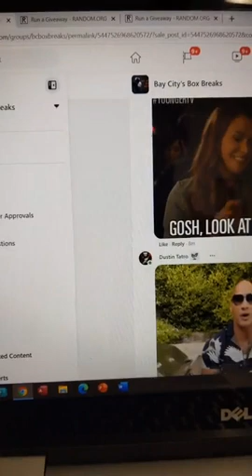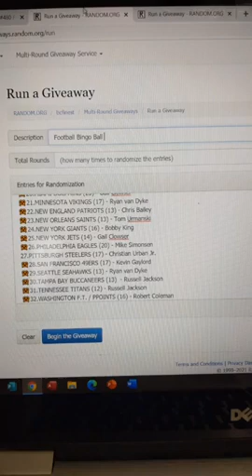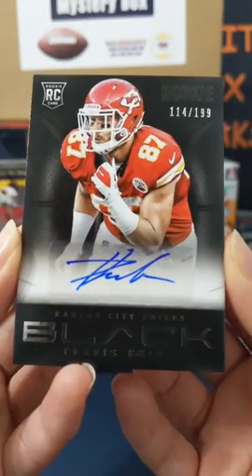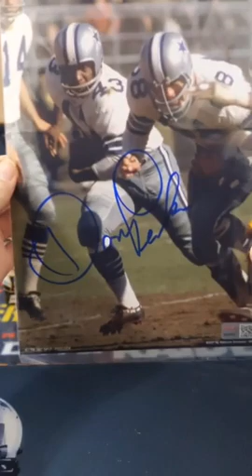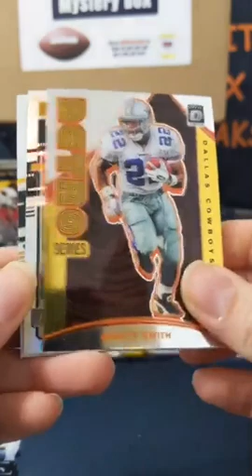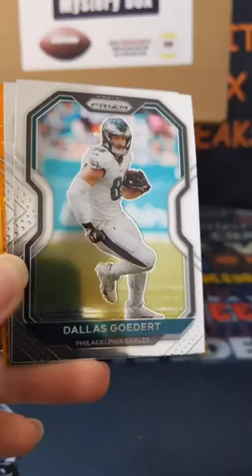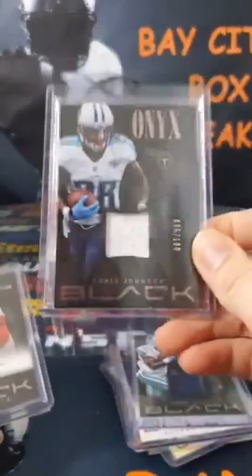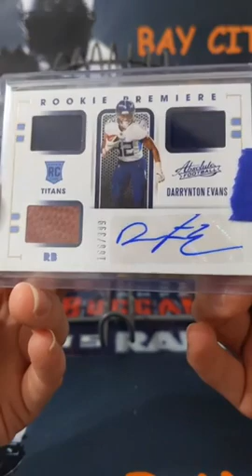🏈 RSA Jersey / RSA Mini Helmet / 2013 Black / 2020 Prizm Blaster / 2020 Optic Blaster